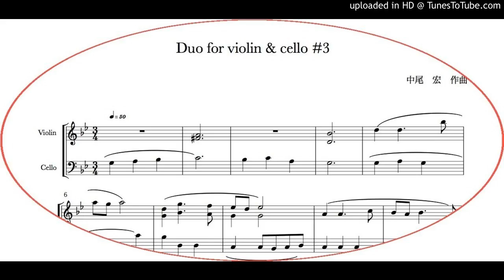Duo for violin & cello #3